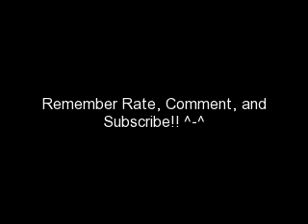Tails Tribute-all i live for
this is Tails tribute-all il ive for.
ALL CREDITS AND THANKS GO TO halohunter000!